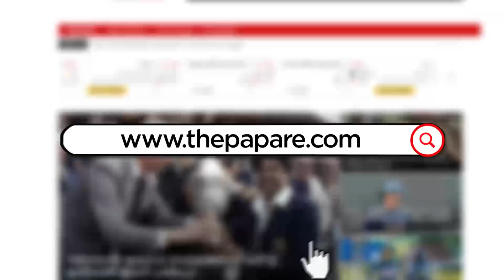ඇන්ජලෝ සහ චන්දිමාල් LPL ගැන දැක්වූ අදහස් - LPL 2020 - Coverage powered by My Cola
පළමු වරට පැවැත්වෙන ලංකා ප්‍රිමියර් ලීග් ක්‍රිකට් තරගාවලිය 2020 නොවැම්බර් මස 26 වැනිදා සිට දෙසැම්බර් මස 16 වැනිදා දක්වා පැවැත්වෙනවා. පල්ලෙකැලේ පැවති පුහුණු සැසිය නිමාකරමින් හම්බන්තොටට ගිය ශ්‍රී ලංකා ක්‍රිකට් කණ්ඩායමේ සාමාජිකයින් වන ඇන්ජලෝ මැතිව්ස් සහ දිනේෂ් චන්දිමාල් LPL තරගාවලිය ගැන මෙසේ සිය අදහස පැවසුවා.